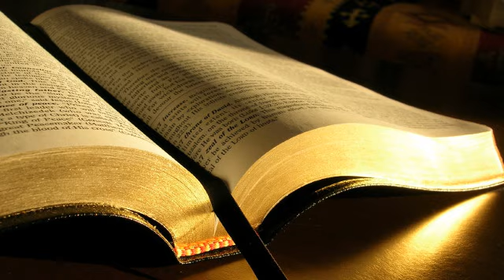Petrică Bunescu # 1 Timotei 6.11-12 # 10.02.2019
Zidire, dimineața
Predică, 1 Timotei 6:11-12, mesaj transmis prin Petrică Bunescu
duminică, 10 februarie 2019
1 Timotei 6:11 Iar tu, om al lui Dumnezeu, fugi de aceste lucruri și caută neprihănirea, evlavia, credința, dragostea, răbdarea, blândețea.
12 Luptă-te lupta cea bună a credinței; apucă viața veșnică la care ai fost chemat și pentru care ai făcut acea frumoasă mărturisire înaintea multor martori.